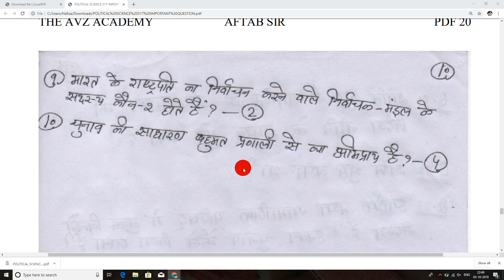Nios Political Science 317 Very Important Question In Hindi 2020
Help Line No. coming soon
PDF : 20 rupess only

tik tok per comment k माध्यम से बात करें
THE AVZ ACADEMY FOLLOW KARE.

what's up group se judne k liye click Kare... coming soon